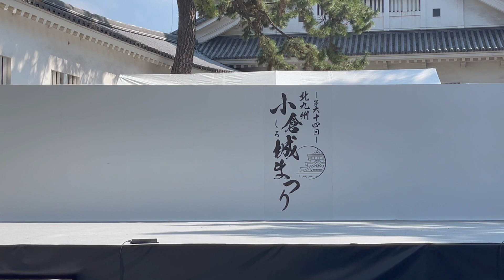小倉城武将隊 20221016 小倉城まつり 11:00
2022年10月15日、小倉城に武将隊が結成され、初陣を果たしました。

ふるさと北九州への思いを胸に、小倉城築城の物語を熱演！

（見切れ揺れ揺れホントすいません m(_ _)m ）